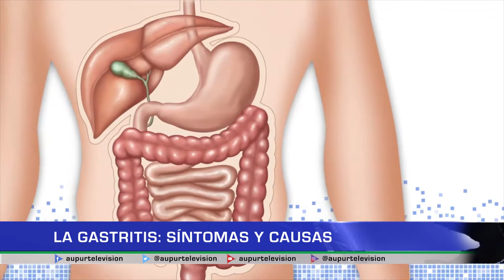Las gastritis: Síntomas y causas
La gastritis es un conjunto de trastornos caracterizados por la inflamación del revestimiento del estómago y son múltiples sus causas. El doctor Arneiro Reyes nos ilustrará en nuestro espacio de salud acerca de los síntomas a detectar y qué hacer de acuerdo a un diagnóstico